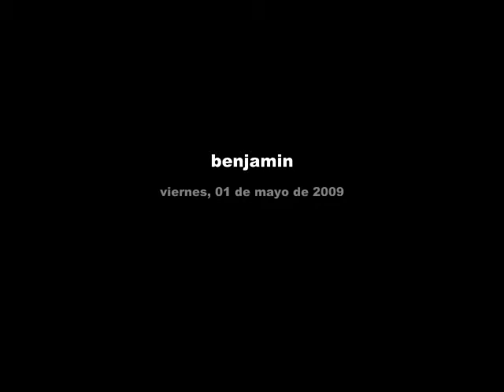benjamin gonzalez silveira